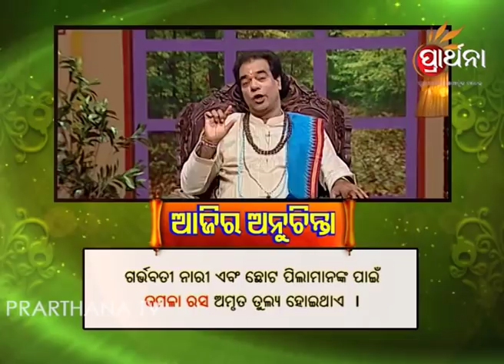Sadhu Bani Ep 129 15th Oct 2017 | କିଏ ସେ ସବରି ଯିଏ ରାମଚନ୍ଦ୍ରଙ୍କୁ ନିଜ ହାତରେ ଖୁଆଇ ଦେଇଥିଲେ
Sadhu Bani: This unique and popular show is presented by Pandit Jitu Das. This show presents the words of old Vedas and saints bringing them into today's modern world. It is an innovative way of comparing how our old vedas would work in a more modern and today's scenario. It focuses on figuring out if the old vedas can work in the modern world scenario or has the entire world view changed from the way the vedas had implied.